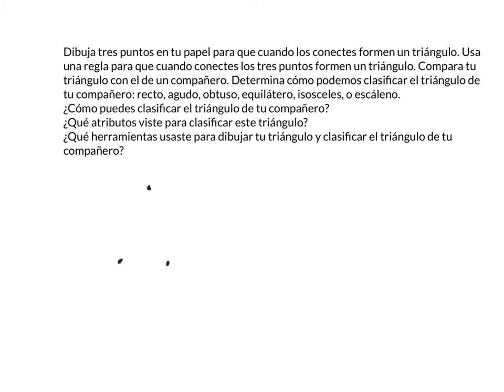Módulo 4 lección 14